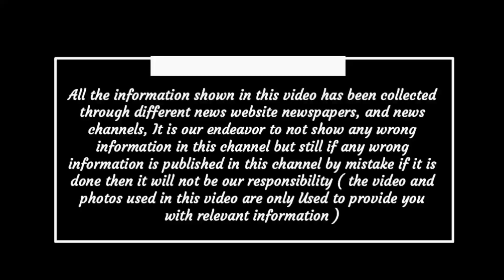Chhattisgarh latest news today